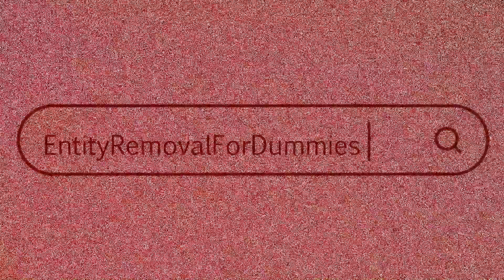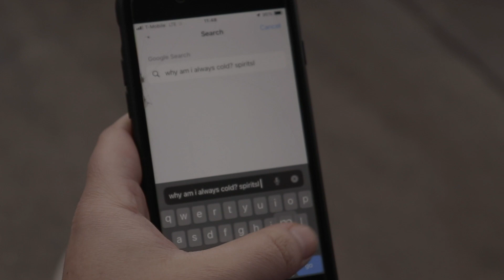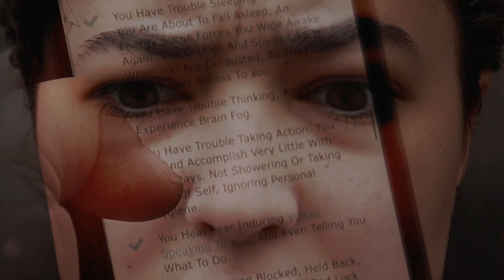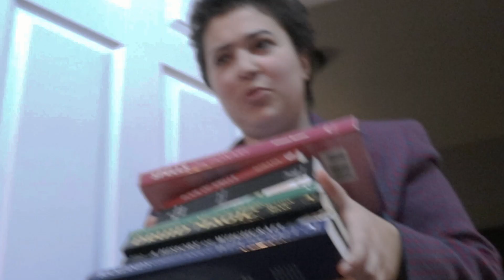Entity Removal for Dummies (Series Pilot)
After a sudden onset of mysterious ailments, Clove declares it is a dark entity at fault. With little knowledge of what to do in this situation, they convince their reluctant but loyal roommate, Tripp, to help find a way to get rid of the possible threat.

Entity Removal for Dummies is the pilot episode for a short form web series.

Comedy-Horror

Directed by Simone Massis
Starring: Alexis Savic & Rowan Mollenkopf